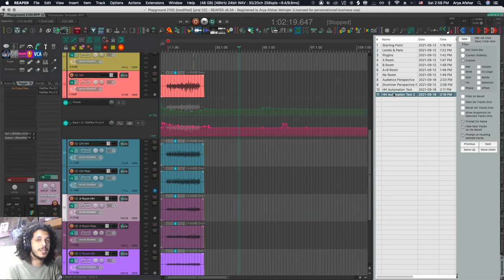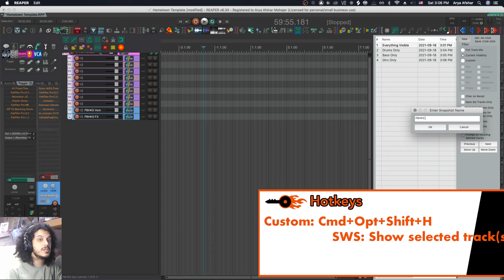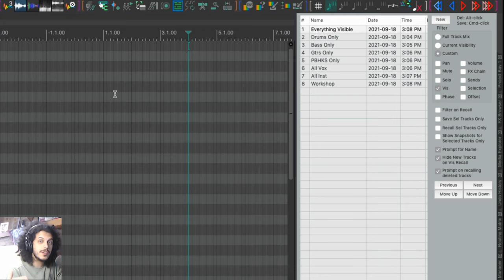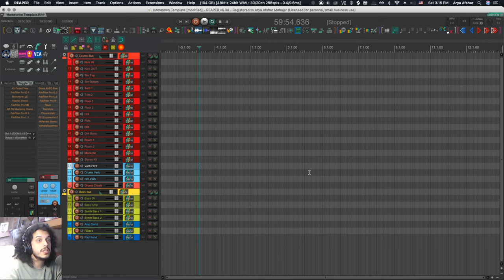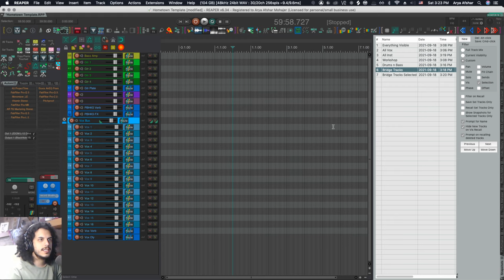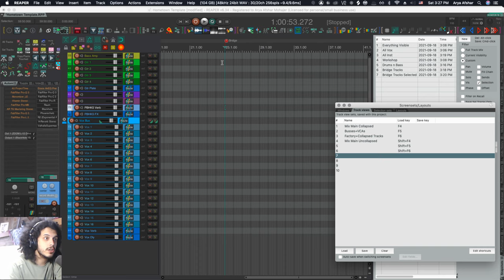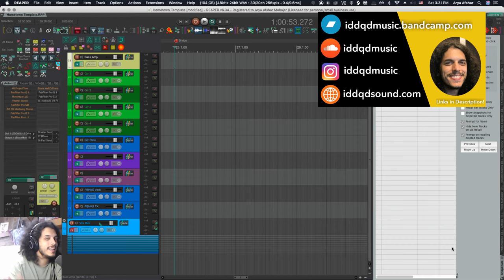De-Cluttering Big Projects with Track Visibility Actions (Rapid-Fire REAPER Tutorials Ep87)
Hey folks! Today we're covering the remaining features of SWS Snapshots which allow us to save visibility and selection of tracks, and 2 alternative methods of doing the same, each with their own pros & cons!

My Reaper Stash ➡️ the link below to import my Repository by copy the link below to ReaPack ⬇️

Chapters:
0:00 Inro
0:13 IMPORTANT CORRECTION
0:42 De-Cluttering Large Projects
1:00 SWS: Snapshots Visibility Options
2:27 Why I like the Jon Tidey Method more
3:27 When to use Snapshots instead
4:09 SWS Snapshots Selection Options
4:33 Screensets/Layouts & Track Views
6:06 Pros & Cons of Each method
6:28 Outro, Memberships, Donations, etc.